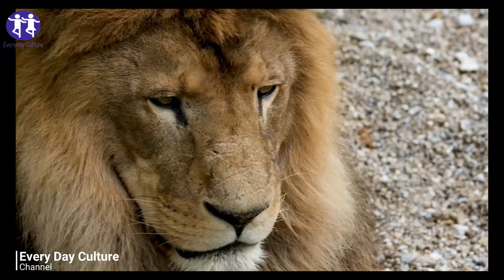When This Baby Baboon Fell At The Mercy Of A Lion, A Camera Recorded The Cat’s Incredible Rea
everyday_culture More Home Remedies Videos